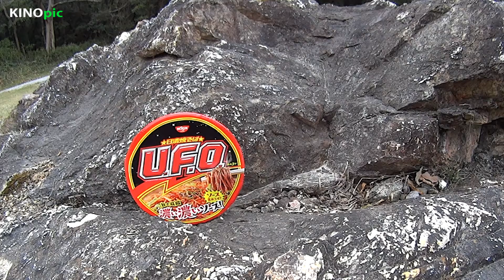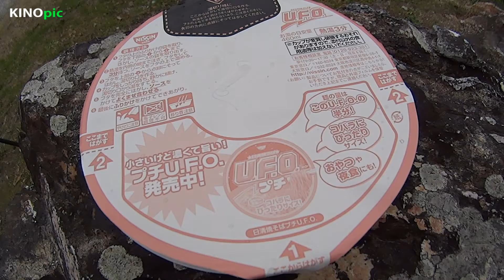UFO【SCAR-H】【サバ飯】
Nissin UFO × Tokyo Marui SCAR-H